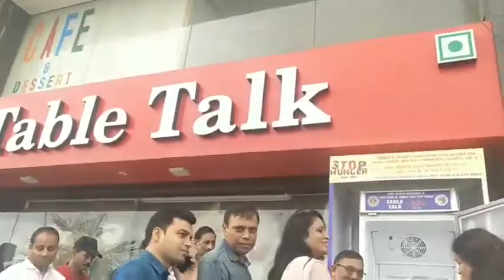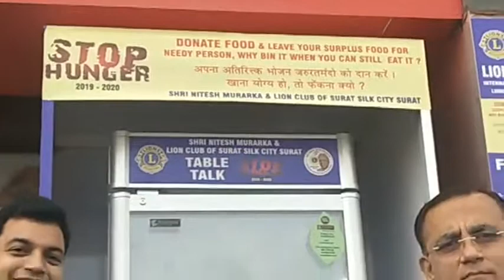FOOD_ATM AT MARVELLA CORRIDOR